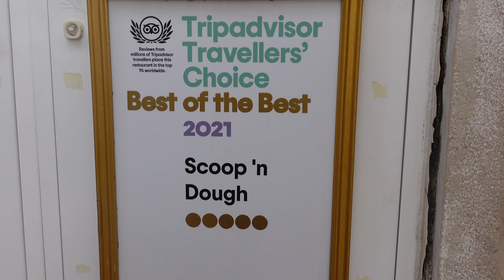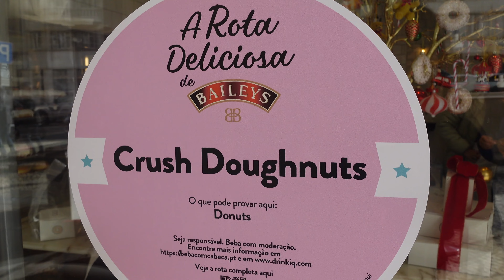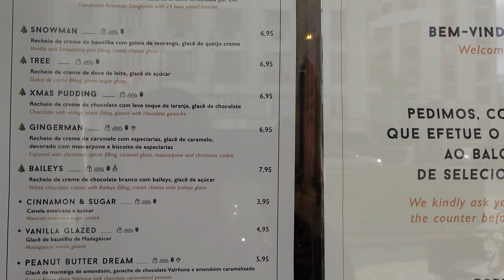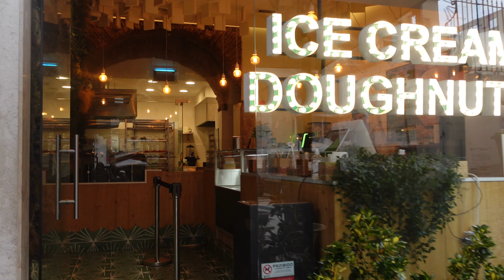En BÚSQUEDA de LOS MEJORES DONUTS de PORTUGAL en Lisboa. 24 horas comiendo DONUTS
EMPIEZA TU TRANSFORMACIÓN FÍSICA :
PROGRAMA TOTAL FAT LOSS - CHRIS PACINO